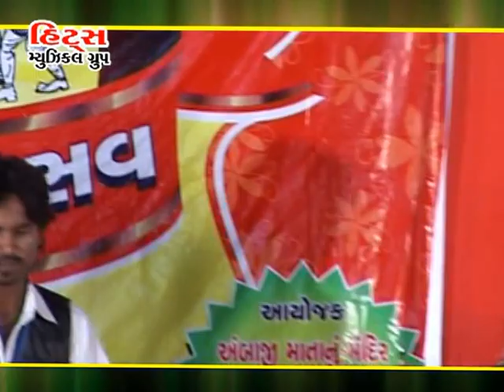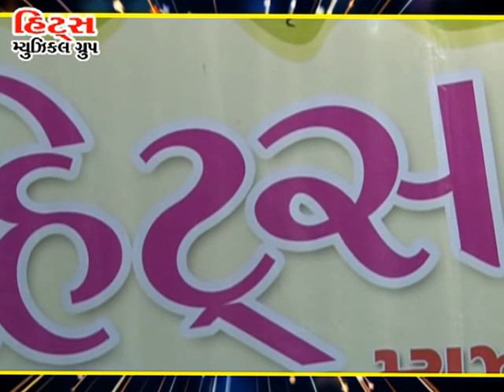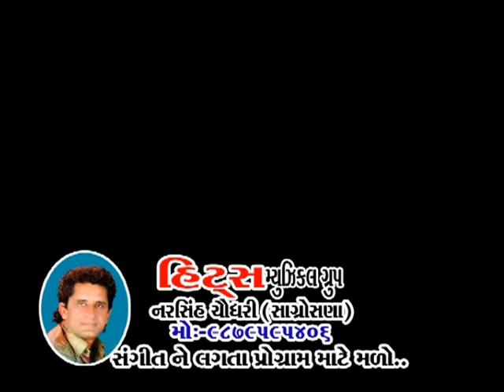Gujarati Garba Songs II SAVAN RAVAL II GULAB RATHOD II RINA JOSHI II RAVIRAJ BAROT II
Gujarati Garba Songs Sawan Rawal - Gulab Rathod - Rina Joshi - Raviraj Barot -  - Part - 3